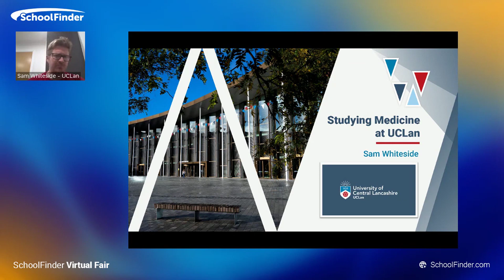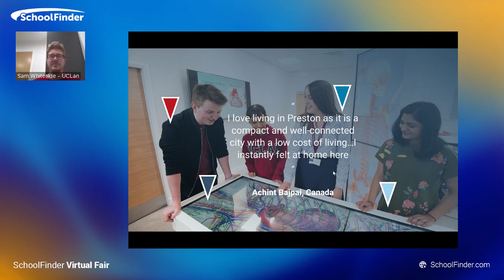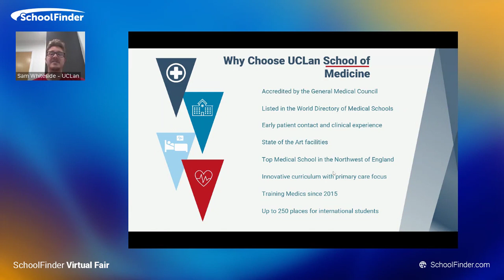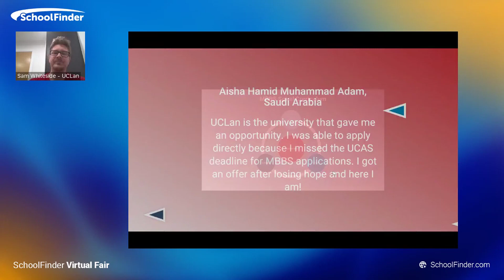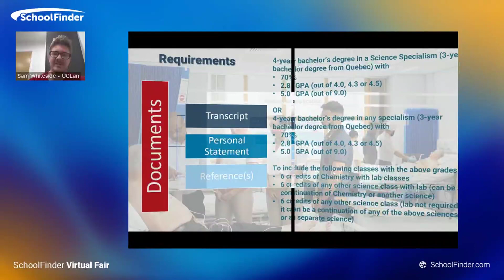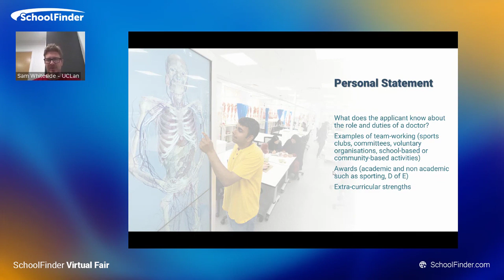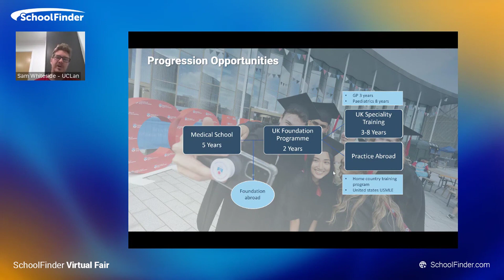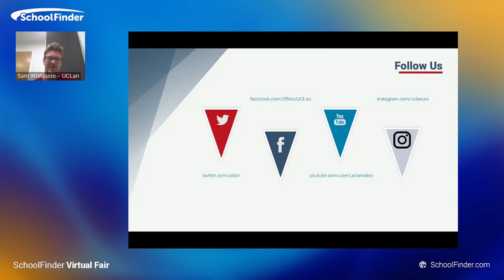Studying Medicine in the UK: Application and Interview Workshop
In this workshop we will cover what studying for a medicine degree in the UK looks like as an international student from Canada, including the best way to prepare for your application and interview, with a detailed look at the University of Central Lancashire School of Medicine.